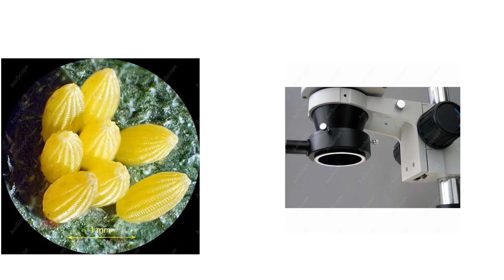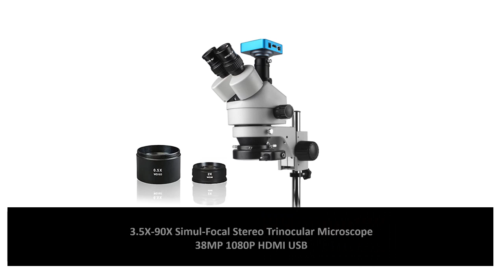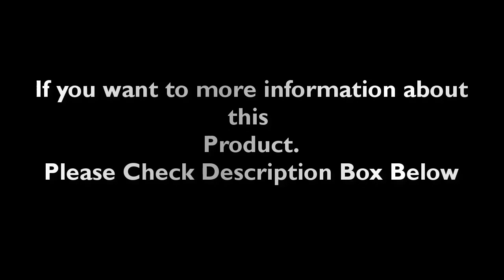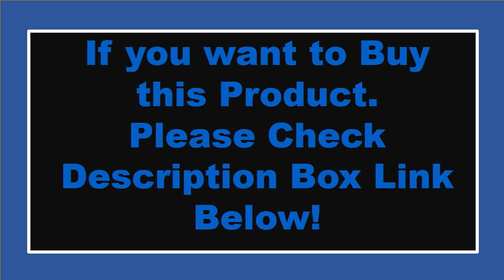Top 5 Best Digital Microscope Review 2023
1. 48MP 4K 1080P HDMI USB Digital Video Monocular Microscope Camera

2. Phone PCB Soldering Repair Lab Industrial 7X 45X Simul-focal Trinocular Stereo Microscope

3. AmScope Supplies 7X-45X Surface Inspection 144-LED Zoom Stereo Microscope

4. Forward Stereo Microscope--AmScope Supplies 10X-30X Forward Stereo Microscope

5. 3.5X-90X Simul-Focal Stereo Trinocular Microscope 38MP 1080P HDMI USB Digital Video Camera